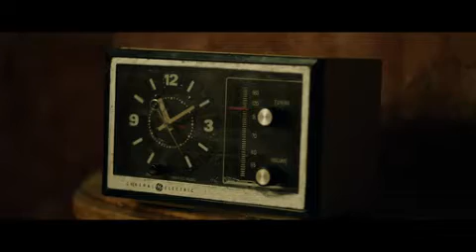The Final Wish 2018 New Trailer HD